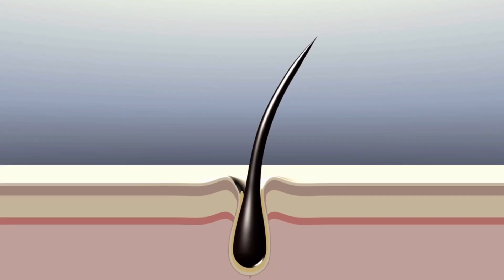गंजे सर में भी बाल वापिस उगाये-💯%Thick,Triple Hair Growth Boosting Gel, Dense, Long Hair-No Hairfall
चिया सीड्स में मौजूद अमीनो एसिड्स स्कैल्प की सेहत दुरुस्त रखते हैं जिससे हेयर ग्रोथ (Hair Growth) में मदद मिलती है. इसके अलावा चिया सीड्स में जिंक की अच्छी मात्रा होती है और यह कॉपर से भरपूर होते हैं जो ब्लड सर्कुलेशन बढ़ाने और बालों को पतला होने से रोकते हैं

how to grow hair faster naturally in a week,
how to make your hair grow super fast overnight,
how to grow your hair 19 inches overnight,
how to make your hair grow 5 inches in a week,
how to make your hair grow super fast at home,
how much does hair grow in a week female,
how to grow hair faster in a week,
how to grow your hair in 2 minutes,